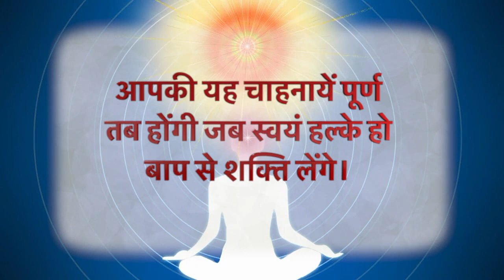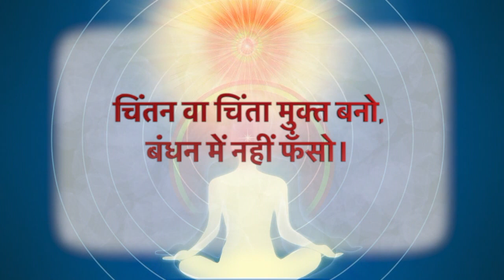आज का वरदान - || 21 JULY 2023 || Yog Commentary || BY BK TRUPTI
🌷AAJ KA VARDAN 21 JULY 2023🌷🅱🅺 🆃🆁🆄🅿🆃🅸
🙏सर्वशक्तिमान के साथी बन सर्व के प्रति शुभ भावना रखने वाले चिंतन वा चिंता मुक्त भव🙏

आज का वरदान - चिंता मुक्त  बनने का अभ्यास
CHINTA MUKT BANNE KA ABHYAS..